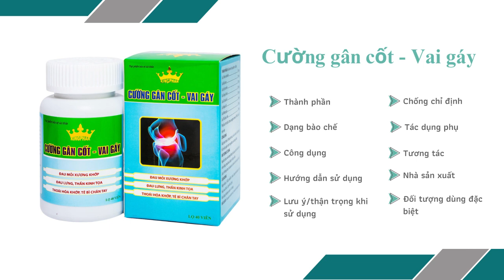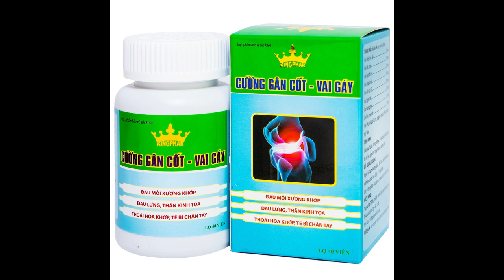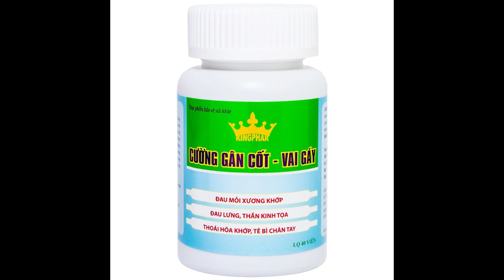Cường gân cốt - Vai gáy Kingphar (lọ 40 viên) - Hỗ trợ điều trị các chứng đau lưng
Công dụng
Hỗ trợ điều trị các chứng đau lưng mỏi gối, đau nhức vai gáy, đau buốt toàn thân, đau mỏi khớp tay khớp chân, cứng khớp khiến hoạt động không linh hoạt.
Giúp hoạt huyết, tăng tuần hoàn máu và lưu thông đến các khớp xương, ngăn ngừa việc khí huyết bị ngưng trệ gây đau nhức cơ bắp và xương khớp.